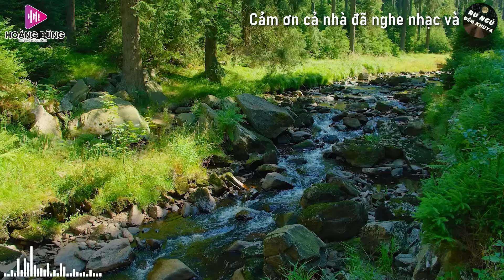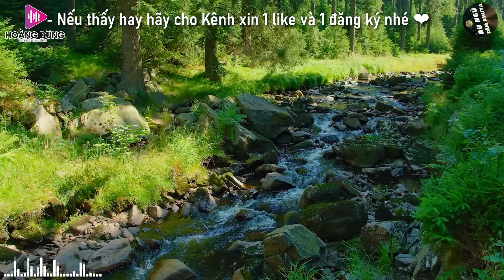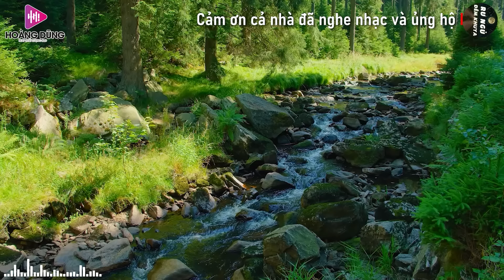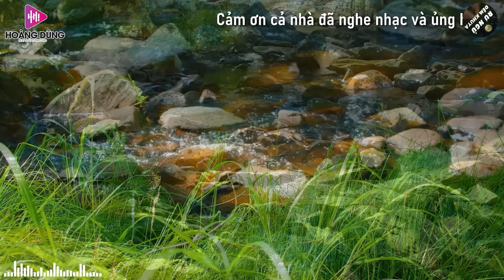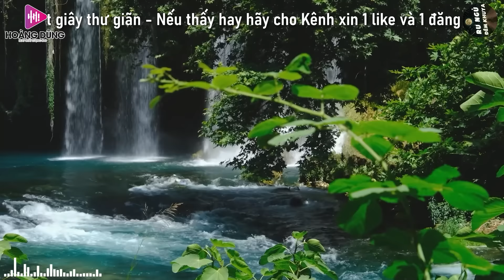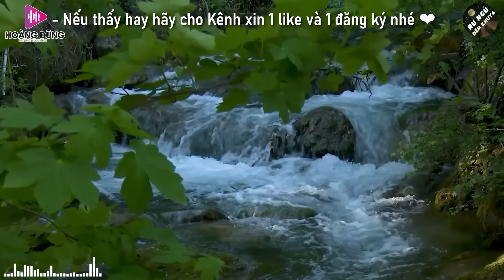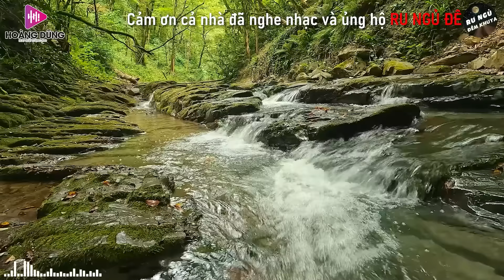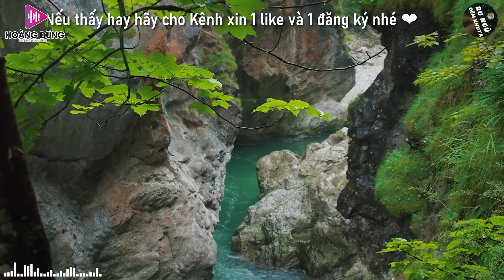Nghe 15 phút ngủ liền 😴 NHẠC BOLERO DỄ NGHE, DỄ NGỦ - LK Nhạc Vàng Chọn Lọc Bài Hay KHÔNG QUẢNG CÁO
➤ Photo by Kiên Ka Ka